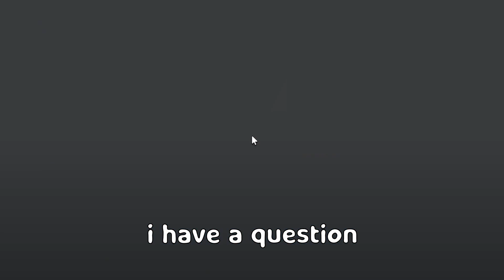parkour dropout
featuring migos